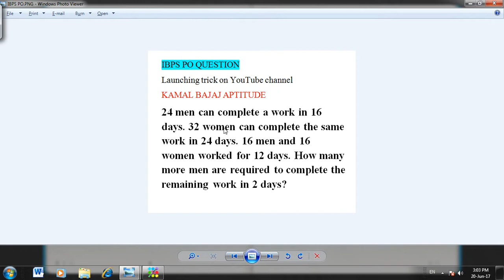IBPS PO Time and work digital class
24 men can complete a work in 16 days. 32 women can complete the same work in 24 days. 16 men and 16 women worked for 12 days. How many more men are required to complete the remaining work in 2 days?